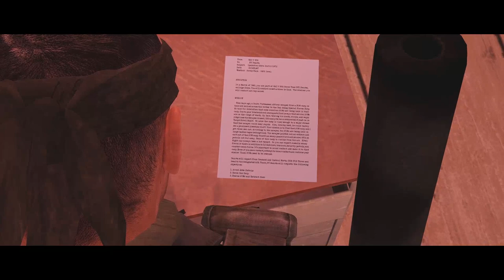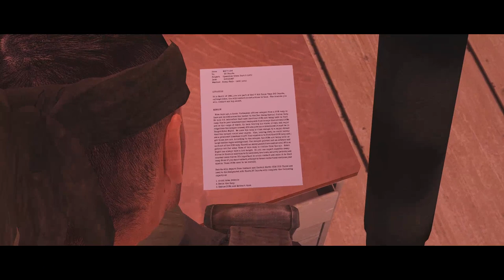✪ SOCOM Milsims: Operation Cobra Part 5 (1972)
From:        MAC-V SOG
To:             RT Dakota
Subject:    Operation Cobra Part 5 (1971)
Date:         30JAN1972
Weather:  Rain - 0400 local

SITUATION
You are part of MAC-V SOG Recon Team (RT) Dakota, callsign Cobra. You will conduct covert actions in Laos.  The missions you will conduct are top secret.

MISSION
  Nine days ago, a South Vietnamese officer escaped from a POW camp in Laos and walked across the border to the Dak Seang Special Forces Camp. He told U.S. debriefers that some American POWs are being held in that camp. Due to poor treatment and inadequate food he says that several POWs are on the verge of death. By back tracing his route, rivers, and major ridgelines the escapee crossed, SOG analysts have determined it must be in Target Hotel Eight.  We know the camp is close enough to a major stream that the escapee could hear rapids.  Also, looking west, he could barely see a prominent limestone bluff. Your mission is to find that POW camp and get those men out. According to the escapee, the POWs are being held in large bamboo cages underground. The escapee pointed out an entrace and exit out of the POW camp. There’s an enemy guard force and several NVA on patrols not far away. None of this camp is visible from the air.  Hotel Eight has always been a hot target.  So you can expect sizeable enemy forces in there in addition to LZ watchers, trackers, security patrols, and counter-recon forces. It’s important to avoid contact and make it to that camp. Even if you make contact, attempt to break contact and continue your mission. Those POWs need to be rescued.

Dakota will depart from Command and Control North (CCN) FOB Three and head to the designated AOR. There, RT Dakota will complete the following objectives:

1. Avoid Area Patrols
2. Recon the Camp
3. Rescue POWs and Extract them